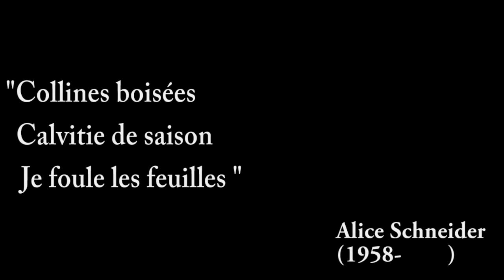Collines boisées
Alice Schneider